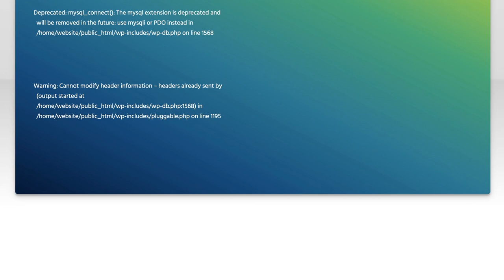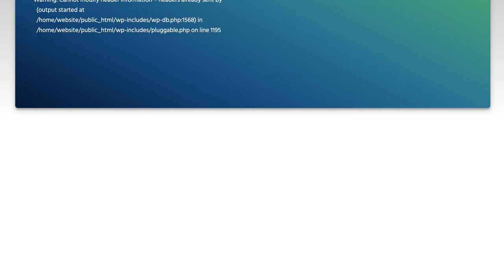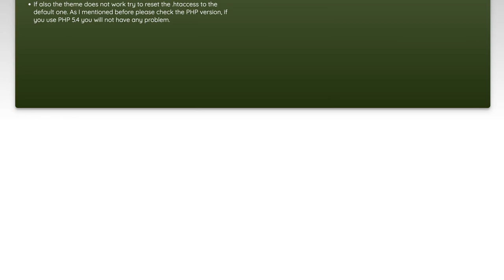WordPress database error: deprecated: mysql_connect()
php: WordPress database error: deprecated: mysql_connect()

Related to: php, mysql, wordpress